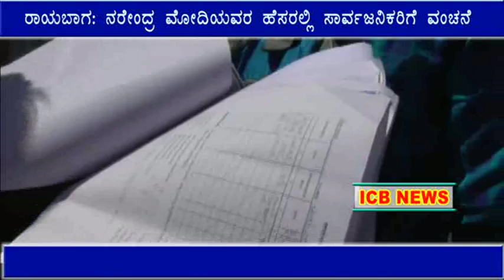CHIKODI 23 02 2017 02 Raibag rural devlopment news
Raibag rural devlopment news